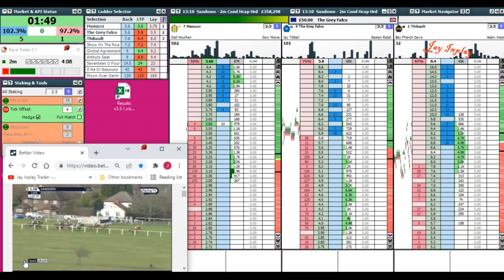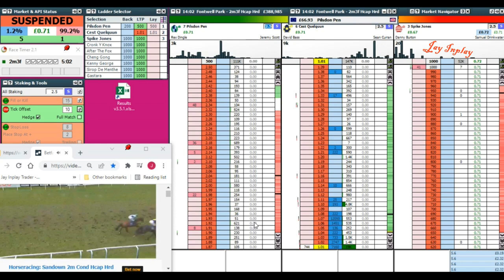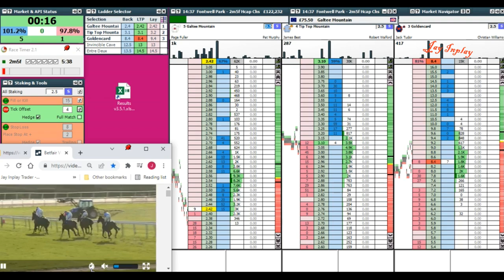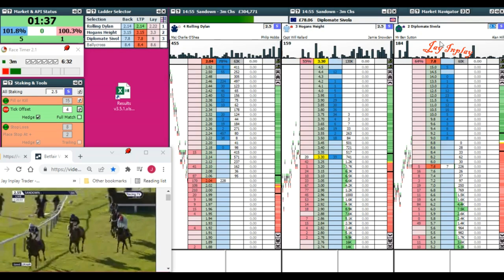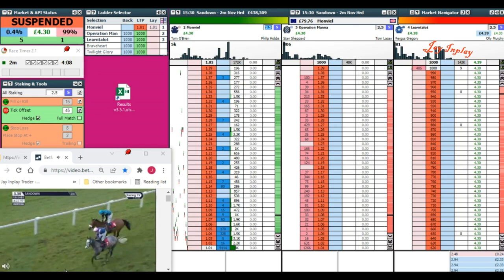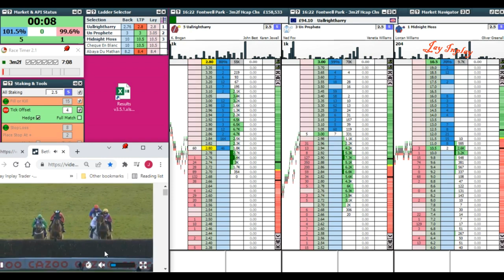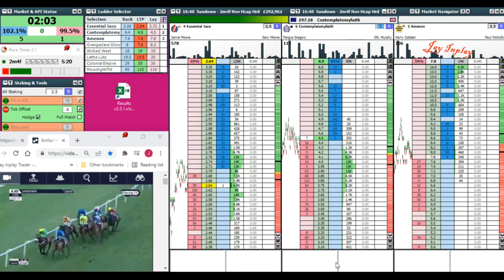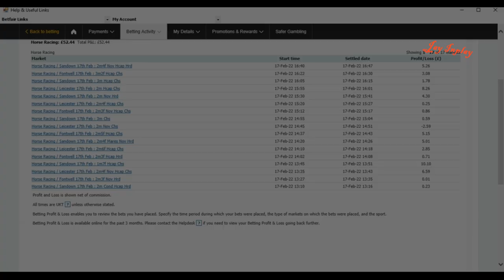Adjusting Strategy To Suit The Markets - Betfair Trading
Every market behaves differently, adjusting your strategy to suit. is key to long term success.

If you want to be a successful sports trader, having the rights tool for the job is absolutely essential, just like it is for any other tradesman.

These are the tools I personally use that have made me a profitable trader:-

You can get a copy of MG's Profit & Loss Analysis Spreadsheet for less than £10 by clicking this link:-

For a copy of the latest version of "The Geeks Toy" with a free 14 day trial, please use the following link:-

Other than that, I thank you for your support and watching my videos.

For any requests or questions you may have, then please either leave me a comment or drop me an email direct at

Be lucky in the markets!